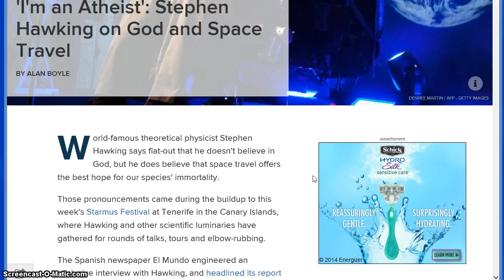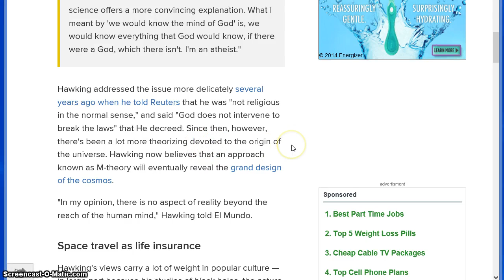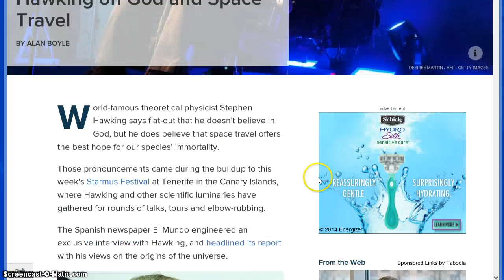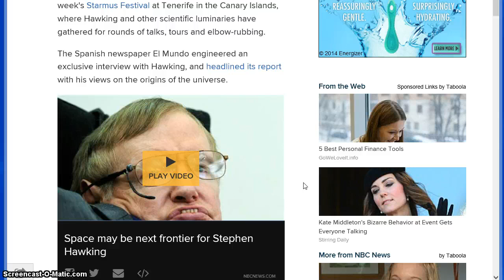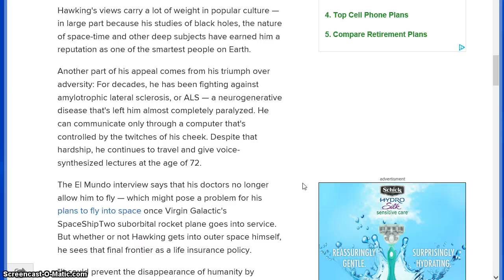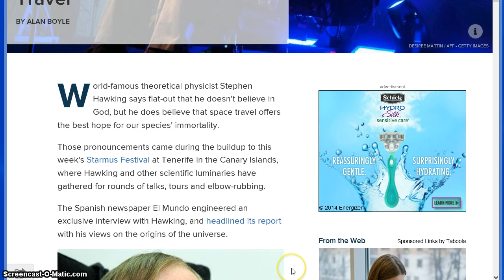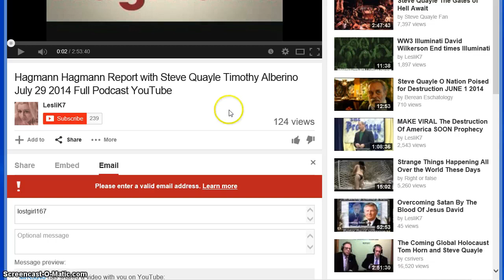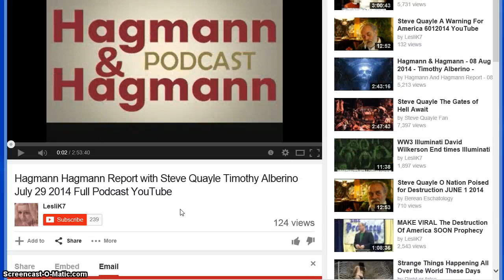Stephen Hawking Believes In Aliens But Not God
Big brained Stephen Hawking saya in this article he doesn't believe in God.Confined to this chair for so long and He still at age 72 refuses to humble himself before the Lord,ask forgiveness for his disbelief,and admit to himself he nor anyone else will ever know the mind of or the workings of the mind of God.Pray for this man and for all the epople of the world.We are in a very important time,this time was meant for the people of this generation to be in at this time in mankinds history.Prophecy IS being fulfilled before your very eyes.The return of Jesus is not long off.Where do you plan to spend your eternity?